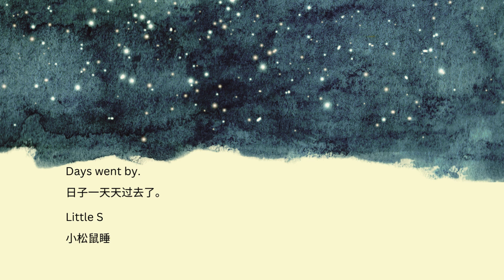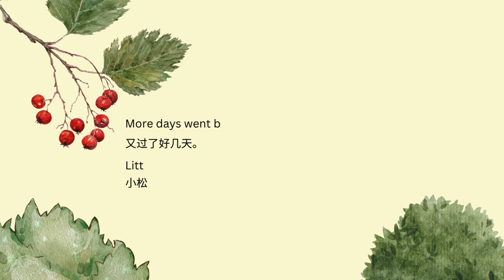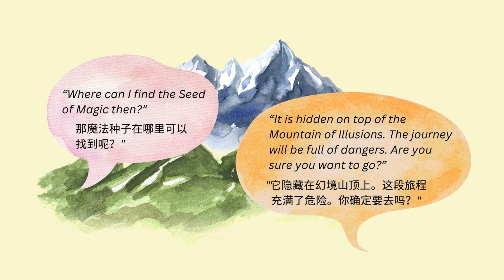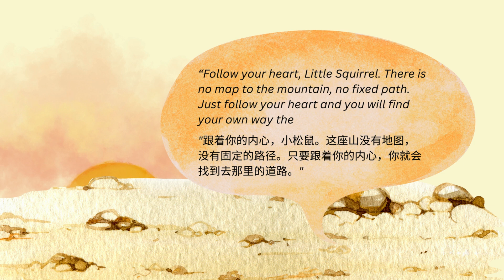《小松鼠和魔法种子》第一集 Squirrie & The Seed of Magic No. 1. 地球的尽头 The Ends of the Earth 中文朗读 Chinese Narration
由松松原创的系列故事，讲述小松鼠寻找失踪朋友的历险记。这是一个关于勇气和为了爱克服困难的励志故事，同时是一个自我发现的旅程。
An original series written by Squirrie on the adventures of a little squirrel seeking her missing friends. It is an inspirational story of courage and overcoming all odds for love, and a journey of self-discovery.